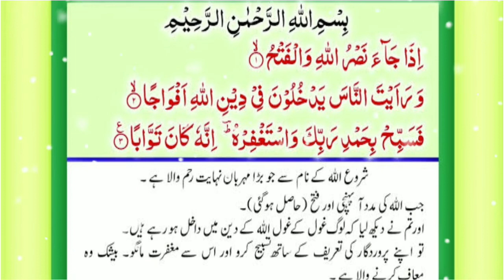Surah Al_Nasar Recitation With Urdu Translation | سورہ النصر تلاوت | Zahra Naqvi